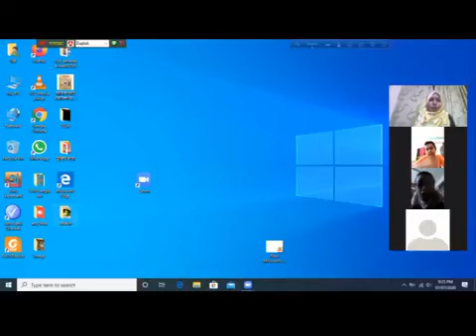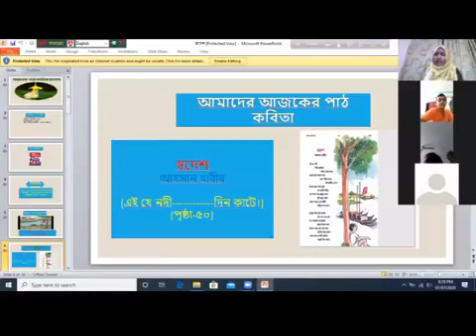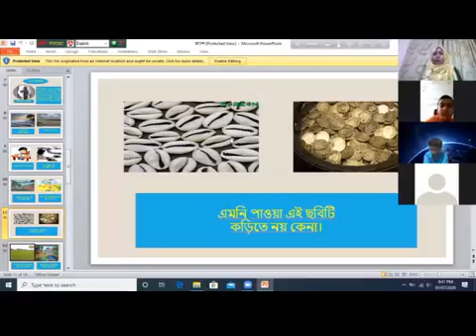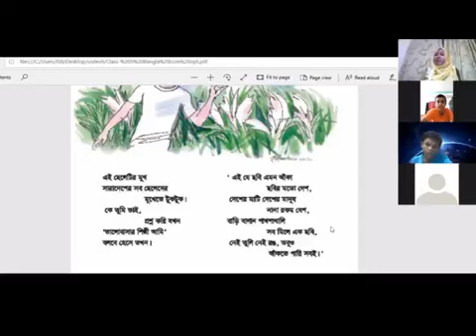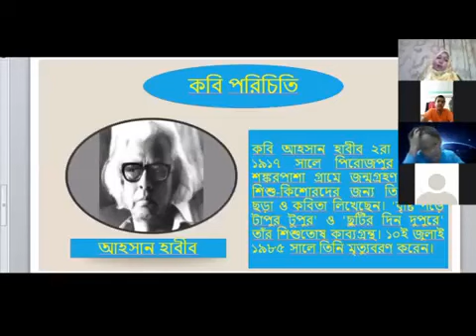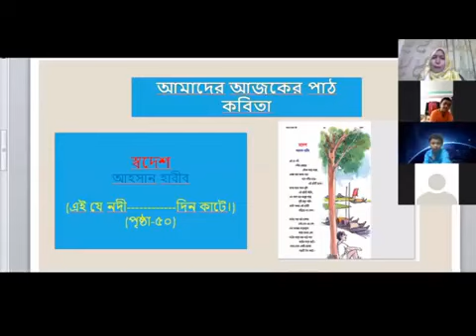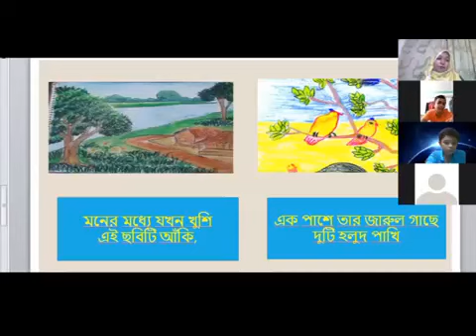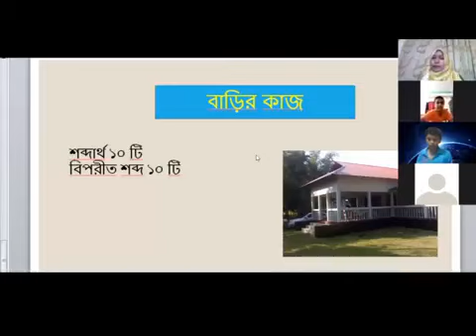Class_5 || Bangla || স্বদেশ || TBS